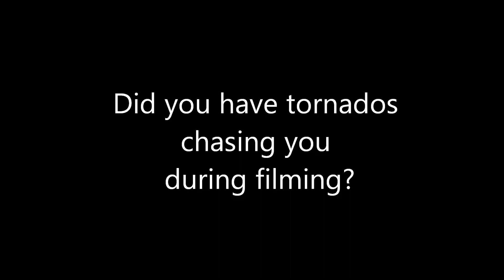Bailee Madison tells us what Cowgirls N' Angels and Tornadoes have in common!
Bailee Madison stopped by to talk to HTZ at the Starlight Stellar Night Gala and shared a little about her character and her movie Cowgirls N' Angels that opens in theaters on May 25. Plus she shared a little about something that brought the production closer together while filming.Want to get more information on your favorite young hollywood stars?